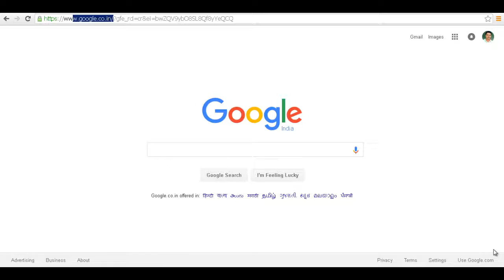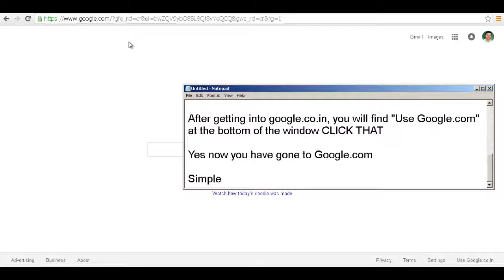How to goto google com directly in India and Globally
I am going to answer for the simple question. "How to GOTO Google.com" from India and from other countries, with this you can go directly to Google.com without redirecting